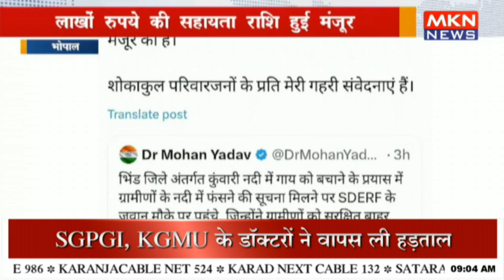सीएम यादव ने मृतकों के परिजन को दी बड़ी राहत